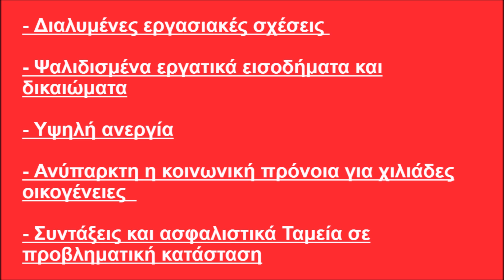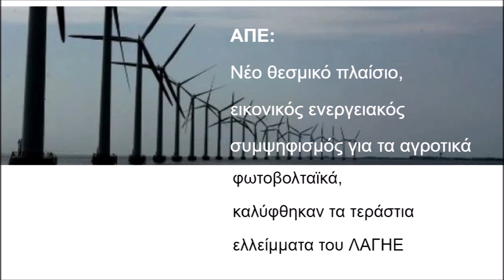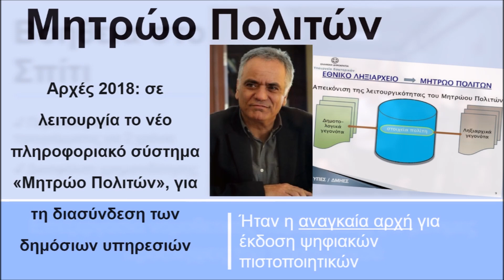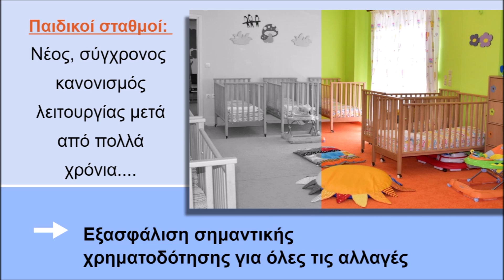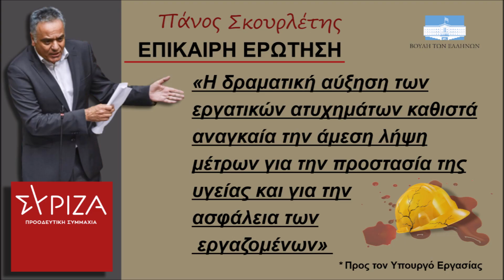Μια σύντομη αναδρομή σε θέματα που χειρίστηκα από το 2015 έως σήμερα, από κρίσιμες θέσεις ευθύνης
Συνεχίζουμε μια πορεία που ξεκίνησε πολλά χρόνια πριν, με την κοινωνία στο προσκήνιο…

Μουσική επένδυση:
- Artist: RKVC | Track: American Idle
- NEFFEX - Just Breathing (Instrumental)
- Video via Inti-Ilmani, by Leonardo Toro (@leonardotoro_ )
- Artist: RKVC | Track: That One Bar Scene